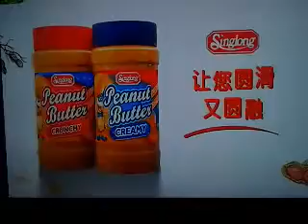Sing Long Peanut Butter Creamy Tvc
0:00 sing long